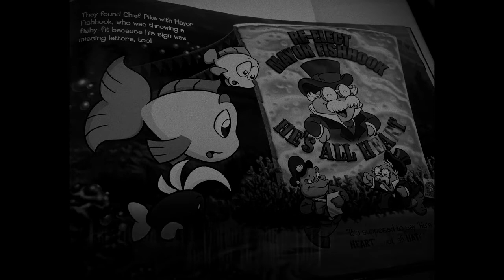Freddi Fish: The Missing Letters Mystery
Someone is removing letters from the neon signs around town, causing much distress, as they now say different things. Freddi and Luther apprehend the culprit and set everything right. Children's eyes will light up when they see this special book!

Written By: Dave Grossman

Developed by Humongous entertainment & Compedia L.T.D